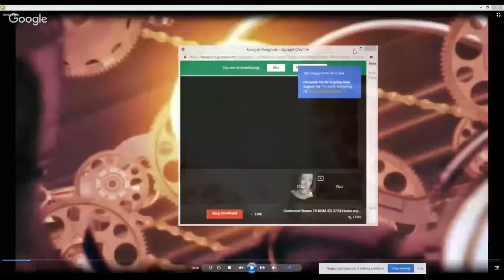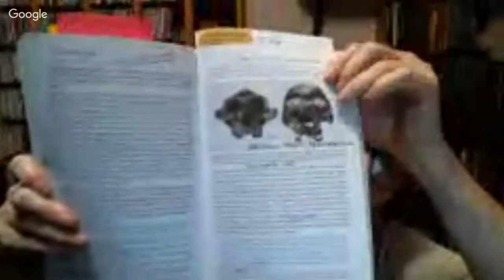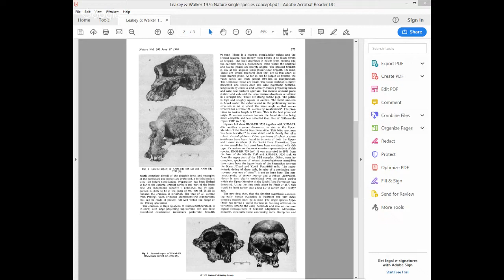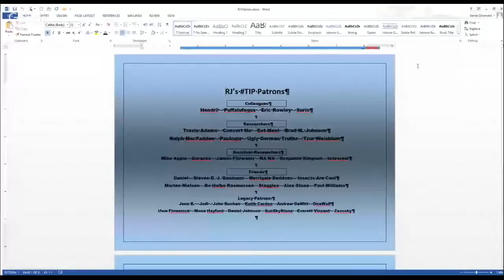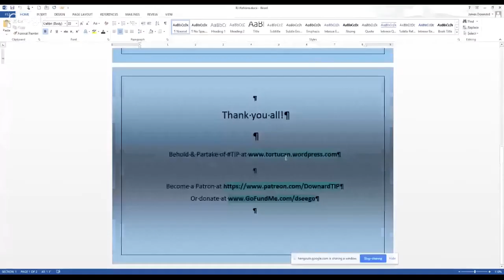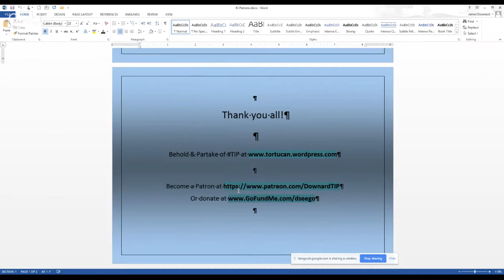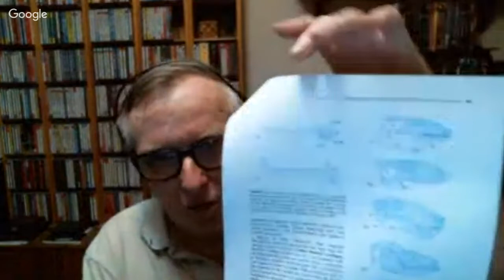Contested Bones 79 KNM-ER 3733 Homo ergaster & Nephilim doing the Twist1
Evolution Hour 106.  The creationist book CONTESTED BONES slides around another not quite human taxon, Homo ergaster, this time directly suppressing skull information that is not fitting their dogma.  There will be some Show & Tell re Leakey & Walker 1976

A good 2013 summary of the Ergaster/erectus matter, with geographic range maps & chronology, is

Part 2: Obtuse creationist Nephilim has "responded" on the reptile-mammal transition issue, with a lot of bold (and wrong) claims on the developmental side of it.  He linked to

That second was a blunder, since there are more recent chapters noted, but he authority quoted only from the old 2005 one, not Hall or Ishii from 2015.  So thanks to Nephi pushing things, I now know more about the Twist1 gene factor, part of a family with (you guessed it) an evolutionary history, per Rodriguez 2016

I’m doing my part on the science defense front, having written THE coverage of how antievolutionists ignore the reptile-mammal transition macroevolution evidence which paleontologist Christine Janis described in her Amazon review as “an incredible tour de force”

Draw freely on all the work assembled at TIP “Troubles in Paradise: The Methodology of Creationism”
and you can become an “Evolution Hour” Patron